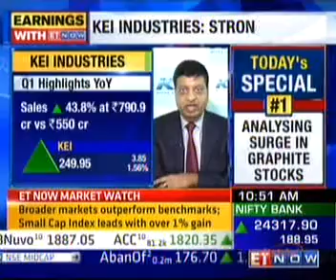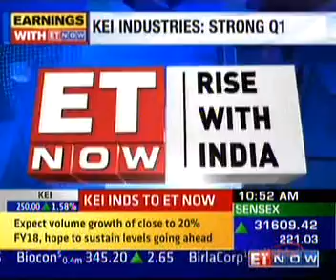KEI Ind, CMD, Anil Gupta speaks about Q1 results on ET Now , Market Watch